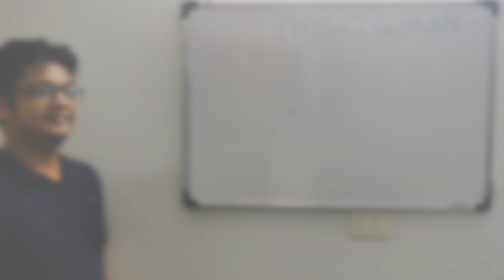Introducing PhysioGyaan - Physiotherapy Lecture Series by Team Meraki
Team Meraki is all set to put their soul and passion in delivering knowledge about Physiotherapy.

Various topics on assessment to treatment will be discussed.
Useful for : Physiotherapy students and practitioners.
They say knowledge has a beginning but no end.